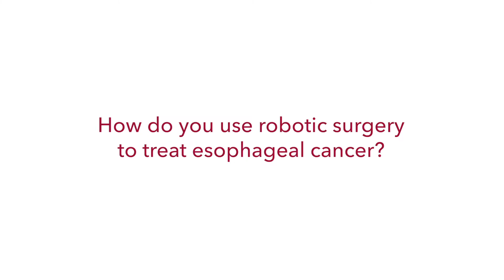Robotic Surgery For Esophageal Cancer | Christopher Scott, MD, Thoracic surgery | UCHealth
Dr. Scott explains how robotic surgery has changed the way we treat esophageal cancer. Robots are minimally invasive and are the most advanced way to perform an esophagectomy.